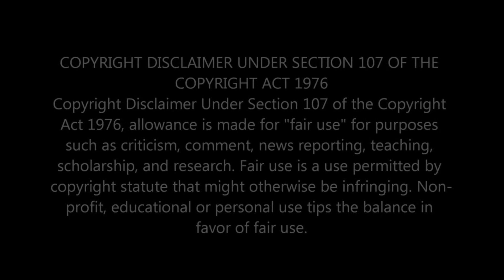GUNS N' ROSES - KNOCKING ON HEAVENS DOOR [LIVE AT FREDDIE MERCURY TRIBUTE CONCERT]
Greater Accra,Ghana.